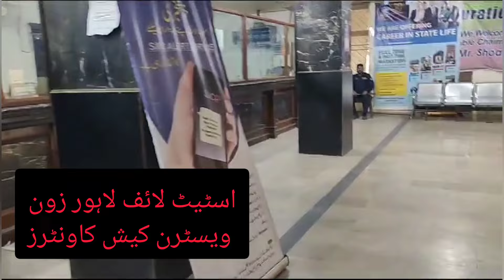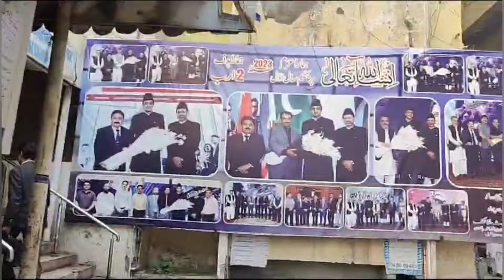State Life Lahore Head Office Two Zones | State Life Insurance | State Life Address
AYAZ MEHMOOD
                   INSURANCE CONSULTANT

                            ANEES MEHDI
                          AREA MANAGER